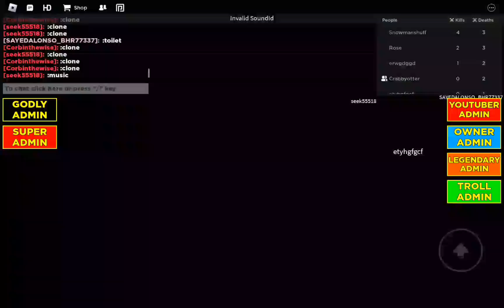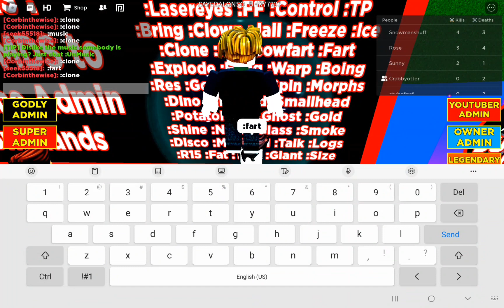roblox free admin